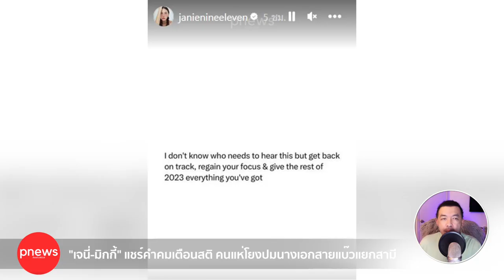ห้องข่าวพีนิวส์ | แห่โยงปมนางเอกสายแบ๊ว "เจนี่" แยกกันอยู่กับสามี?